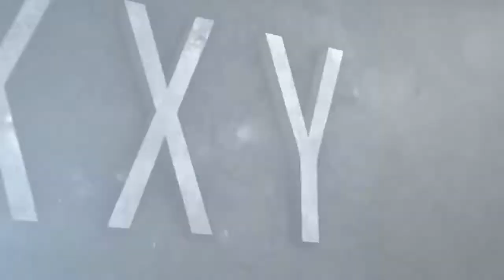SQUEAKER SQUAD & ELMO LOL!!! (H1Z1 - Funny Moments)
Vuxxy reupload of SQUEAKER SQUAD & ELMO LOL